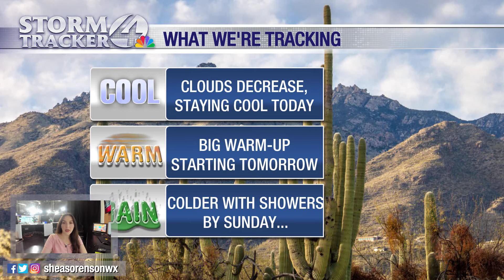Tracking a big warm-up that starts tomorrow!